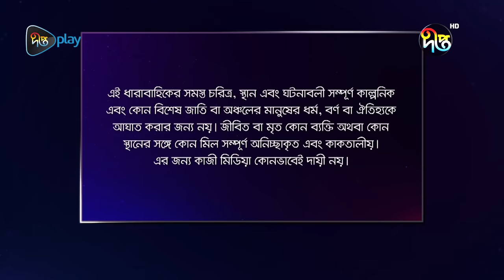BokulpurS02 | বকুলপুর সিজন ২ | Bokulpur Season 2 | EP 669 | Akhomo Hasan, Nadia, Milon | Deepto TV